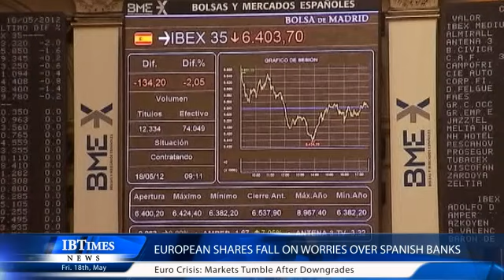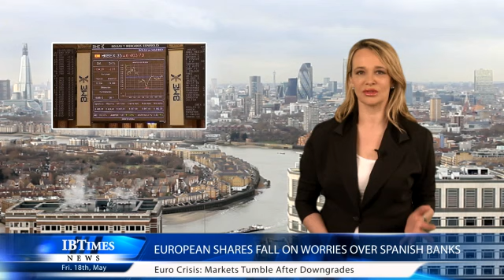European shares fall on worries over Spanish banks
European stock markets had a shaky start on Friday as concern continued over Greece and Spain.
Written and Presented by Ann Salter